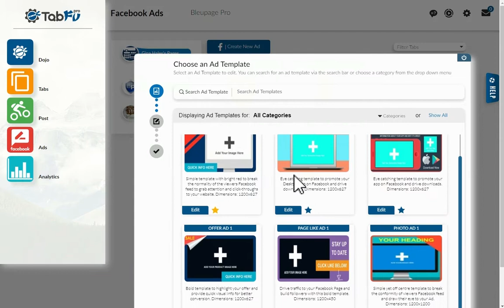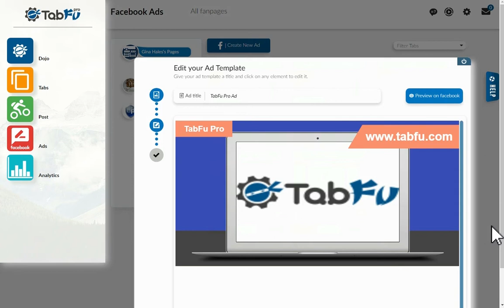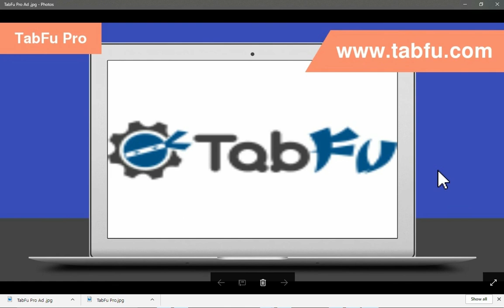How to Create & Export Facebook Ad Designs Using TabFu Pro